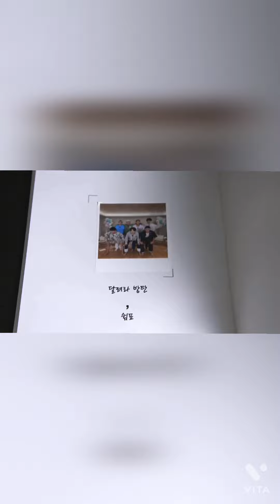let's take a look at 7YearsWithRunBTS! & the memories we made together RunBTS will be back🤩💜❤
▪︎THIS EDIT BELONGS TO ME...SO PLEASE DON'T COPY IT.

Hello guys...
I hope you liked this video. Also support my other videos too. This encourages me to do different edits & come up with unique ideas.